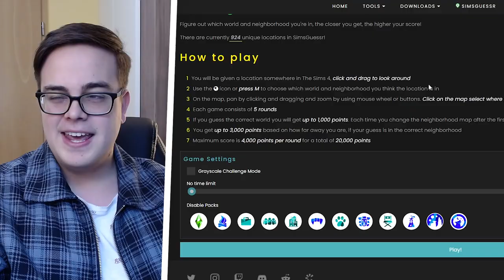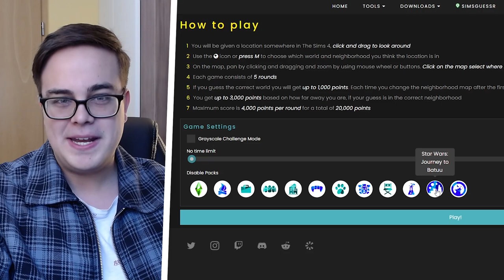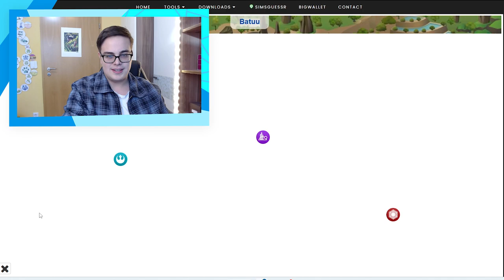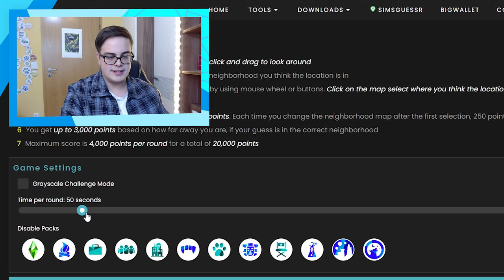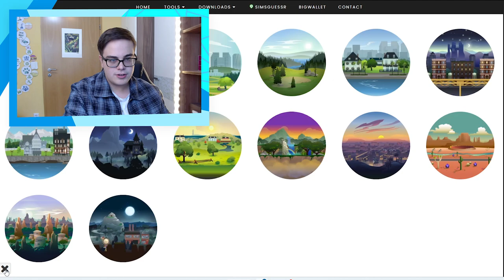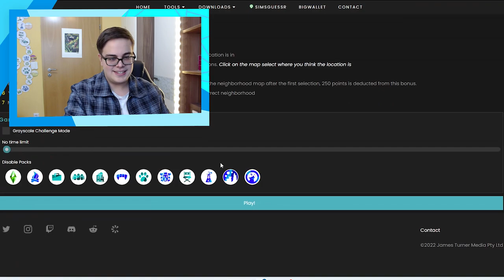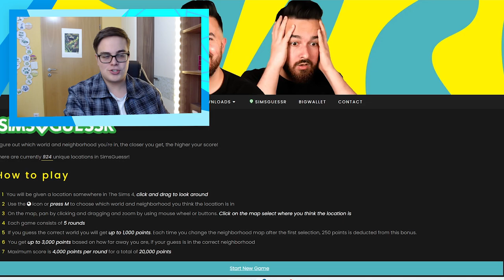ERKENNE ich die richtige Sims 4-Region - das große WELTENQUIZ!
In Die Sims 4 gibt es eine menge Welten, die aus noch mehr Nachbarschaften bestehen. Kann ich erkennen, aus welcher Region der Weltenscreenshot stammt?